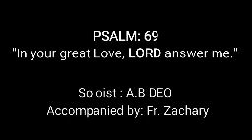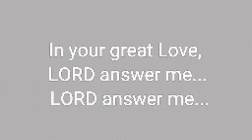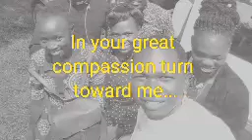12th SUNDAY IN ORDINARY TIME YEAR "A" Psalm 69.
Cantor: A.B.DEO Choir Music Director, Pianist & Composer.
Sung in between the First and second readings during mass in the 12th Sunday OT year "A" . This is the Sunday that preceeds  the one of CORPUS CHRISTI (Feast of the Body & Blood of Christ).